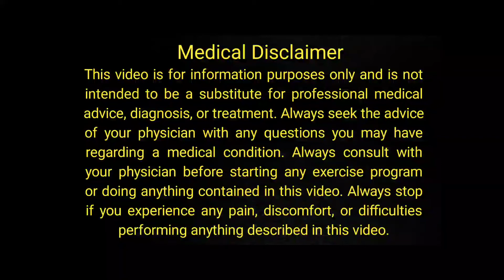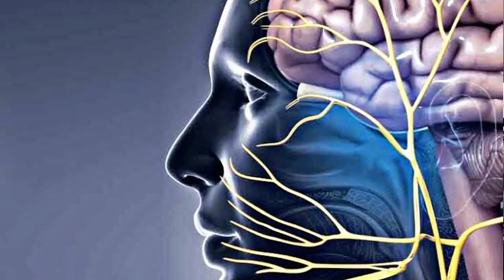Lyrica ( Pregabalin ) Uses | What is Pregabalin | Pregabalin Side Effects | Urdu/Hindi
Today's video is about Lyrica ( Pregabalin ) Uses | What is Pregabalin | Pregabalin Side Effects | Urdu/Hindi

                                                        OR